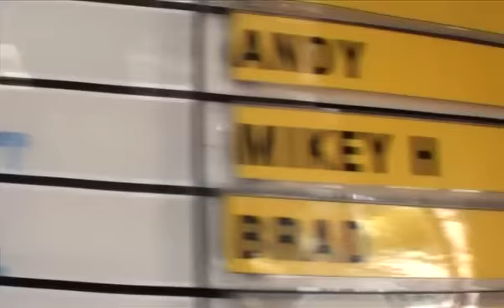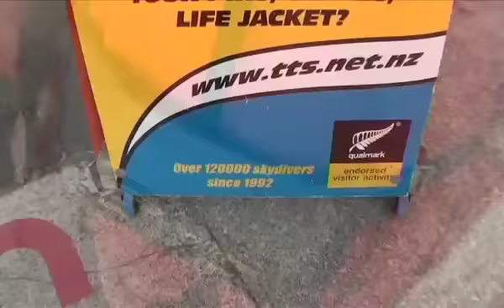30 1 12 load 7 TTS YouTube